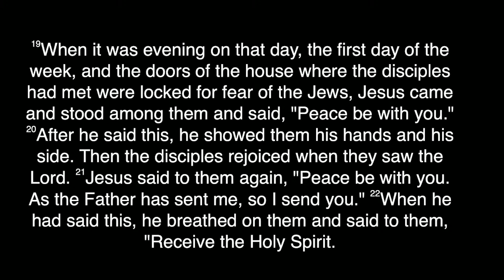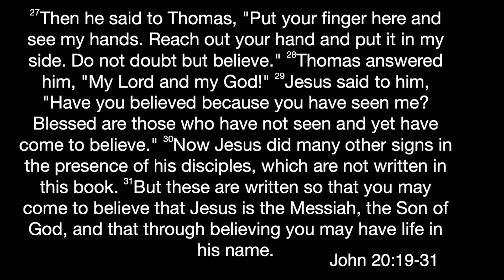Faith and Doubt – Rev. Ross Furio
Doubt is something that is a part of our faith journey.  All of us will at some point or another find ourselves in the midst of a season of doubt.  The good news is that when faced with the most famous doubter of all time, Jesus responds with grace and tenderness.  So much so that we can trust that no matter where we are in the midst of doubt, our next best step is to simply take it to Jesus.

Sermon Scripture Text: John 20:19-31